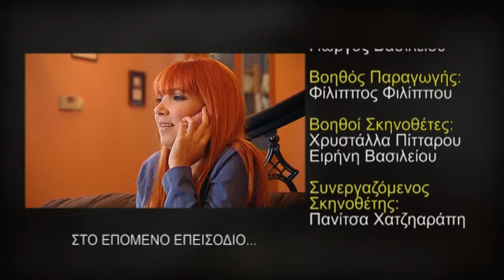Άσπρα Μπαλόνια επ.88 Κύκλος 1ος (2011-12) SigmaTV